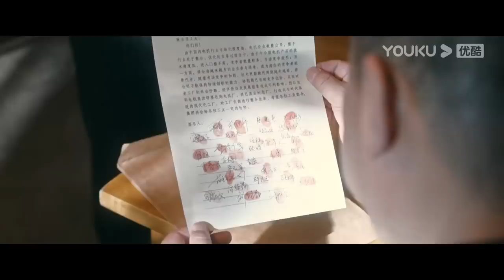ENGSUB【他是谁 Who Is He】EP18 | 跟随张译破解割喉恶魔案 | 张译/陈雨锶/丁勇岱/俞灏明 | 优酷悬疑剧场 YOUKU SUSPENSE